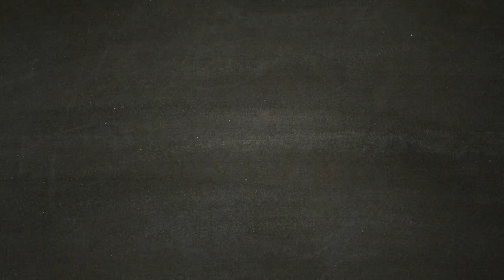The Nightmare - Walkthrough completo DLC The Nightmare Shadow of the Tomb Raider (l'incubo)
THE Nightmare - l'incubo

 Episodio unico del terzo DLC del gioco Shadow of the tomb raider. Iniziamo la nuova serie Walkthrough Gameplay di Shadow of The Tomb Raider! La storia si svolge due mesi dopo gli eventi di Rise of the Tomb Raider. La protagonista Lara Croft è un'archeologa in una spedizione in America Latina in cerca di una reliquia Maya che abbia un legame con il suo defunto padre.
 La Trinità, un'organizzazione paramilitare dedita allo studio del soprannaturale, cerca la reliquia per rimodellare il mondo. Durante la spedizione Lara scatena un'apocalisse maya e tenta di salvare il mondo.